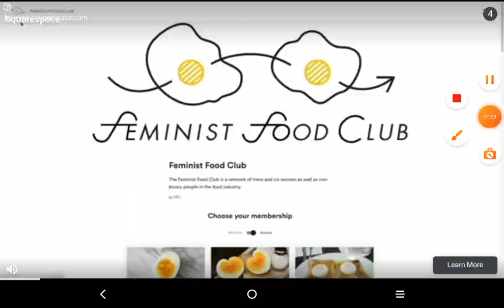30 May 2023